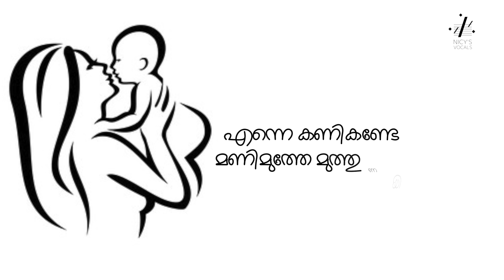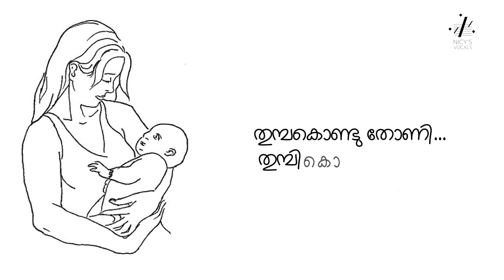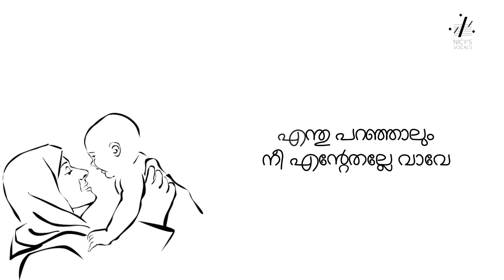Enthu Paranjalum Nee Entethalle Vave | Achuvinte Amma |Lyrics Video Song | Nicy Shameer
This is a cover version of the Evergreen Malayalam Movie song Enthuparanjaalum from the movie Achuvinte Amma @Nicy'S Vocals

Film
Singers
Lyrics :Gireesh Puthanchery
Meera Jasmine#Urvasi

Vocal
Awaaz studio Abu dhabi